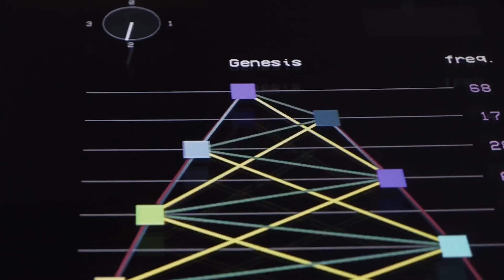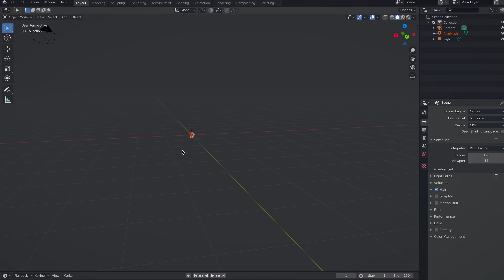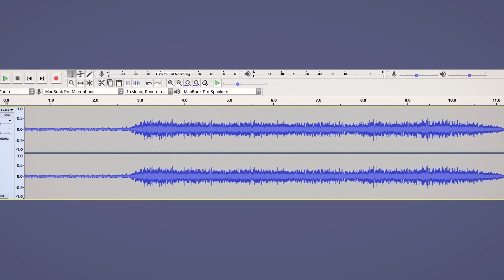Creación de Filtros Artísticos de Realidad Aumentada | Un curso de Solimán López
La realidad aumentada, más que una simple curiosidad, se ha convertido en un nuevo medio de expresión artística que ha dado voz a una nueva generación de artistas que lo han usado como su particular lienzo. El artista Solimán López ha incorporado los filtros de Instagram a su abanico de medios para expresar su arte, impactar a sus seguidores y conseguir un mayor engagement con su comunidad.

Con este curso accederás a sus estrategias creativas para la adaptación de tus ideas a la potente realidad aumentada. Crearás todos los recursos 3D, de imagen, animaciones e incluso de sonido para después acudir a Spark AR, donde ensamblarás todo el contenido y lo publicarás en la red social de tu preferencia.